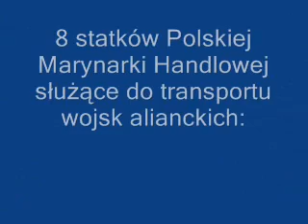Polska Marynarka w D-Day Normandia Francja 1944.6.6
Okręty Polskie D-Day Normandia 6.6.1944:
ORP Dragon
ORP Blyskawica
ORP Piorun
ORP Krakowiak
ORP Ślązak
Statki handlowe (transport wojsk alianckich):
Kmicic
Kordecki
Chorzów
Narew
Katowice
Wilno
Kraków
Poznań
oraz 11 eskadr myśliwskich i bombowych polskich pod polskim dowództwem. W drugiej fazie D-Day Inwazji lądowania w Normandii - 1 Dywizja Pancerna generała Maczka, zwycięska bitwa pod Falaise, Francja. Także BRUTUS- Roman Czerniawski Polski oficer wywiadu w porozumieniu z dowództwem Polskim Władysławem Sikorskim - służący w operacji alianckiej SOE mającej zmylić Hitlera i jego armię co do daty i miejsca Lądowania Inwazji w Normandii, Operacja Fortitude. Wielki sukces !